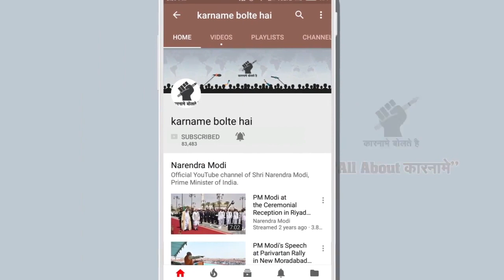Police Wali Ka MMS Hua Viral || Viral Video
Narendra Modi
Prime Minister of India
BJP

Amit Shah
BJP President

jio
reliance

Sonia Gandhi
Congress president

Rahul Gandhi
Congress vice-president

Nitish Kumar
JDU

Mamata Banerjee
TMC

Amarinder Singh
Chief Minister, Punjab
Congress

Arvind Kejriwal
aam aadmi Party
aap

RJD chief

Baba Ramdev
Yoga guru
patanjali

Punjab MLA

Donald Trump
US President